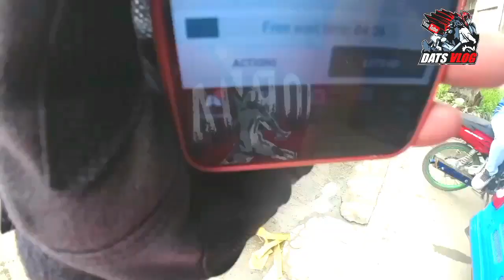Broom Boom skrr skrr